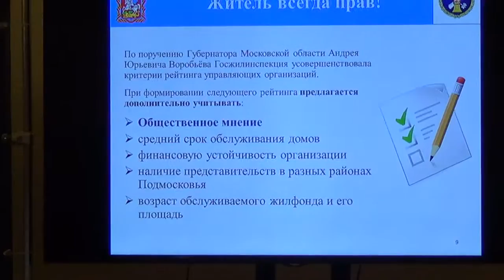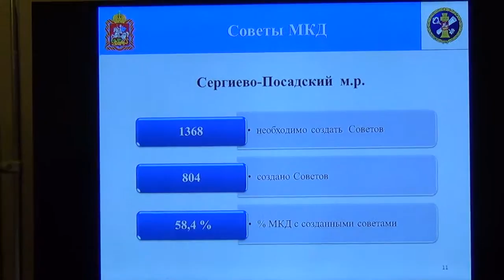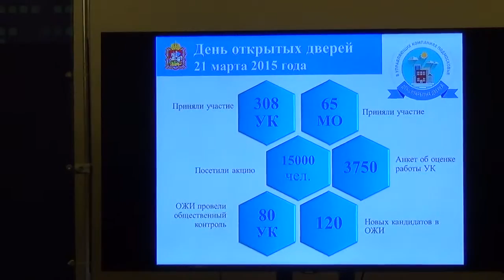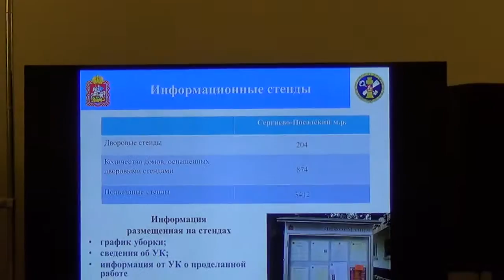Вадим Соков о Сергиево Посадском районе